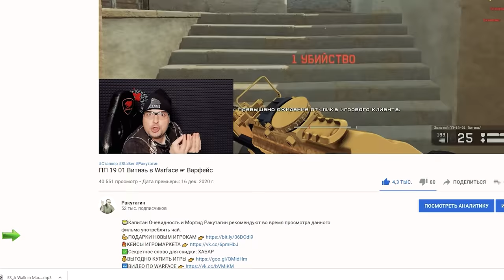ЗОЛОТОЙ АМБ 17 на РМ Warface ☛ Варфейс